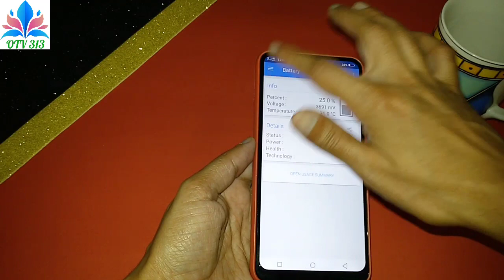how to check sensor honor mobile sensor check play 7t pro magic 5 pro x5 x8a 70 lite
how to check honor phone sensor
how to check honor mobile sensor
how to test proximity sensor honor

honor mobile check sensor honor mobile x9a x7a 80 pro flat magic vs ultimate play 40 plus
how to check proximity sensor in honor mobile sensor test play 6c x6 x40 70 pro plus magic 4
how to check gyroscope sensor in honor mobile sensor not working play 30 plus x30 max x8 x9 50 lite
honor mobile main sensor kaise check karen honor mobile sensor problem x7 play 5 youth magic 3

how to connect OTG vivo mobile vivo OTG setting type c connector price card reader price